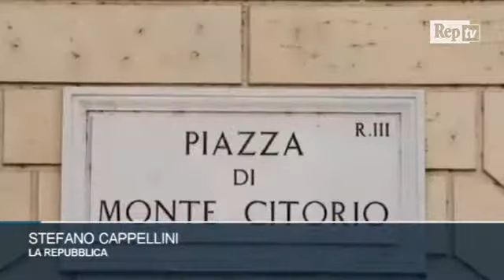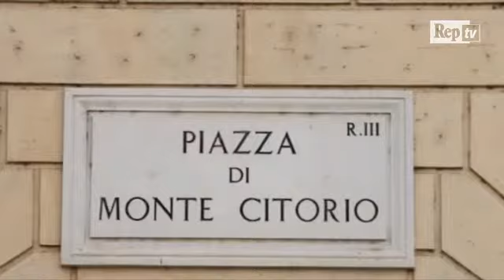Rosatellum bis, Cappellini: "Ok in Commissione, ma il destino alle Camere resta incerto"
Il Rosatellum bis ha passato il vaglio della Commissione e martedì arriverà in aula alla Camera. Il suo destino alle Camere è però molto incerto. "Ci sono molti dubbi sulla tenuta della maggioranza in aula per il voto segreto, perché sono molti i deputati che potrebbero decidere di impallinare la legge preoccupati che non garantisca la rielezione di molti parlamentari", dice Stefano Cappellini. Numeri di maggioranza a parte, poi, c’è il merito della legge: "Non si può rimproverare a questa legge di non garantire una maggioranza certa. Nessuna legge elettorale potrebbe farlo in un Paese che ha tre grandi partiti. Ma questo testo fa un piccolo passo avanti per quanto riguarda la scelta dei parlamentari da parte dei cittadini"